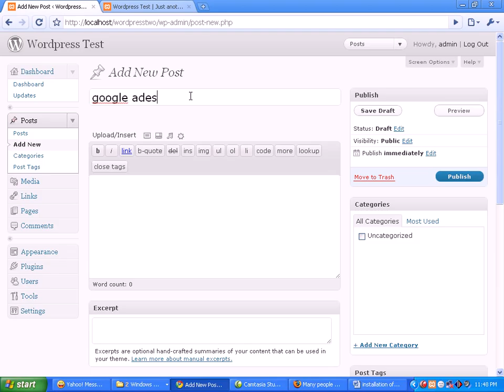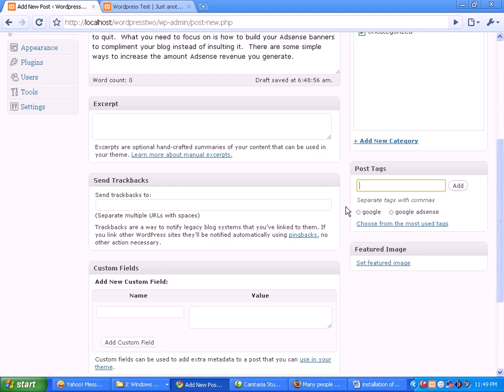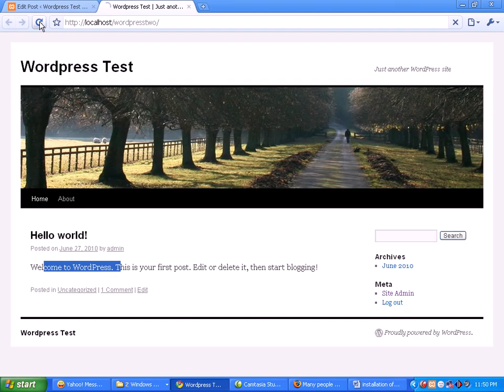14 practical post